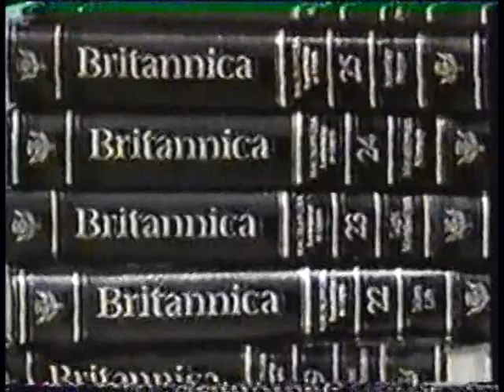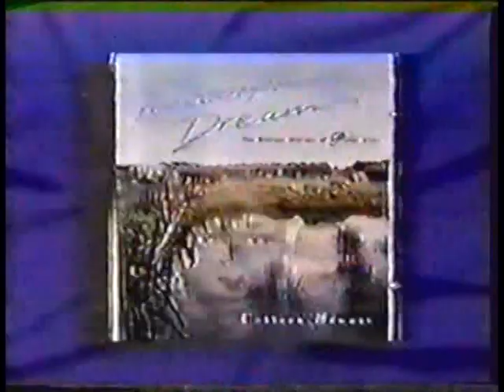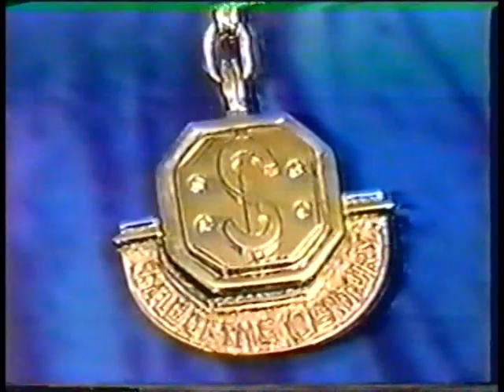Sale of the Century (Australia; July 8, 1997) - John Patterson plays for $277K!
Yep, yet another episode I happen to have with a champion trying to add the cash jackpot onto his existing pool of prizes. Will John Patterson succeed, or will he lose over $100K?